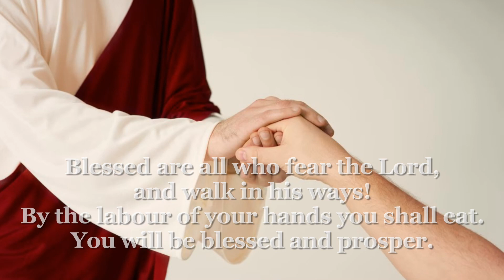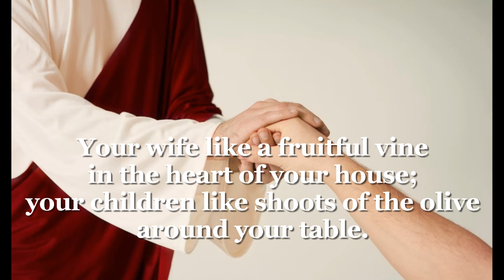R&A 2023 PSALM 128 .: 33rd Sunday In Ordinary Time.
YEAR A
Psalm 128
John 15;4a, 5b